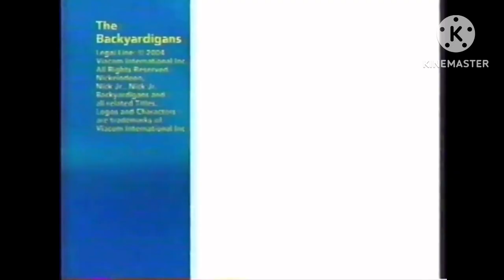Let’s Go TV SplitScreenCredits FanMade Credits Promos Compilation #3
Schedule:

6:00 AM Blues Clues
6:30 AM Thomas & Friends
7:00 AM The Backyardigans
7:30 AM Wow Wow Wubbzy
8:00 AM Rolie Polie Olie
8:30 AM Teletubbies
9:00 AM VeggieTales
9:30 AM The Wiggles
10:00 AM Zoobomafoo
10:30 AM Dora The Explorer
11:00 AM PB&J Otter
11:30 AM Barney & Friends

NOTE: Inspired By @avacadoeinstein9753